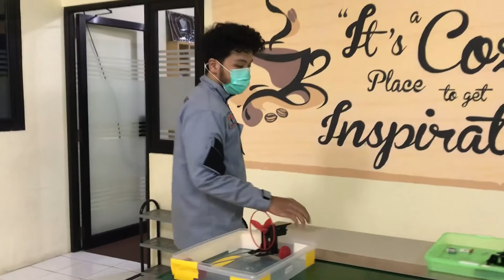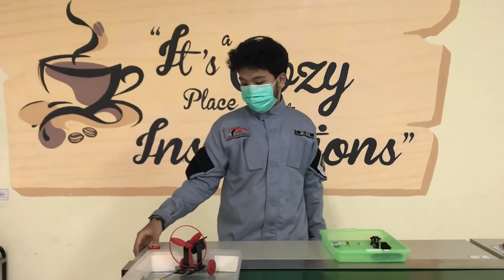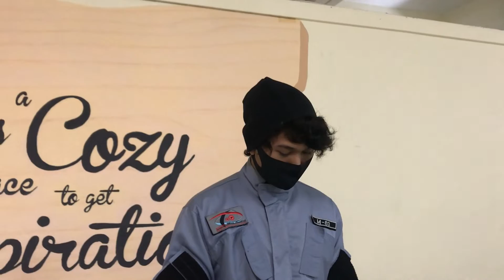Assembly Line Balancing - Simulasi Praktikum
Subtitle is available for IP (international Program) student.